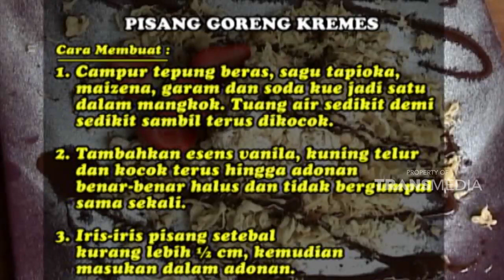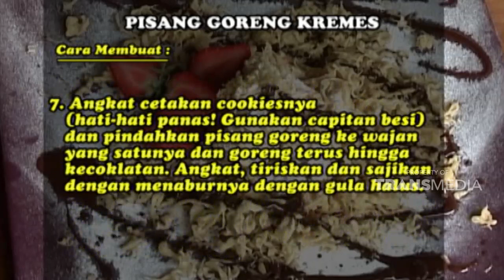Pisang goreng kremes dengan penampilan yang menarik | GULA-GULA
GULA GULA - PISANG KREMES